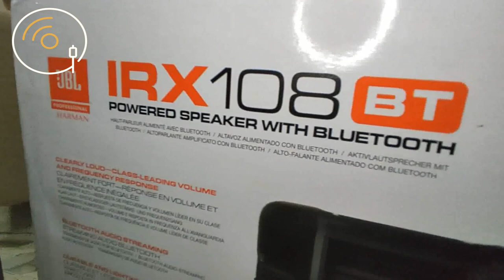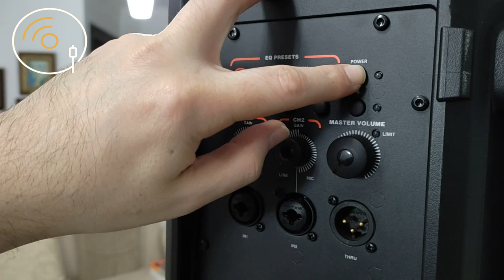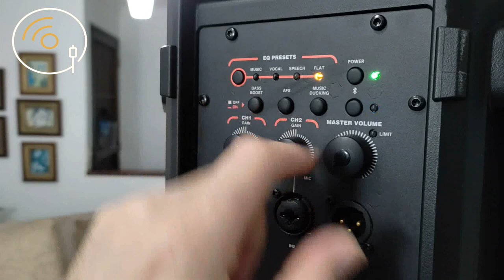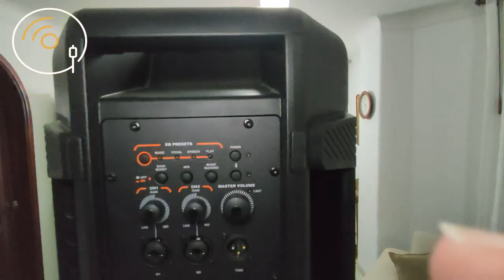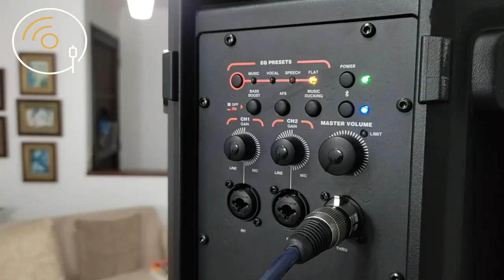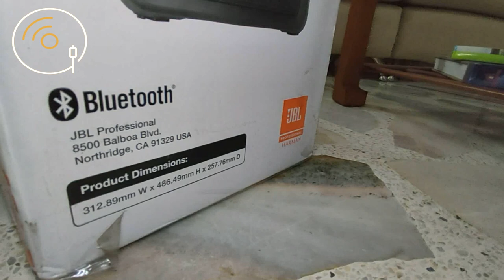NO COMPRES JBL EON ONE o BOSÉ S1 sin antes ver la JBL IRX 108 BT.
Analizando la cabina activa JBL IRX 108 BT que podría ser la ALTERNATIVA ECONÓMICA de las famosas JBL EON ONE y BOSÉ S1 PRO por casi la mitad de su precio.